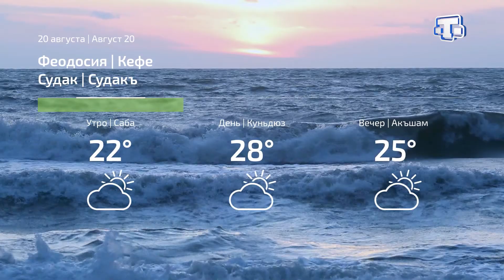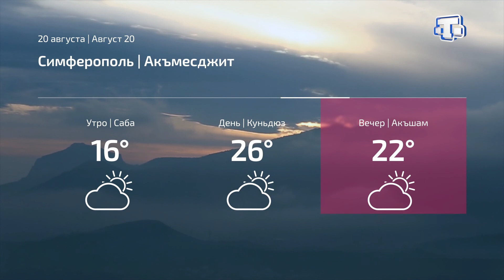Прогноз погоды на 20 августа